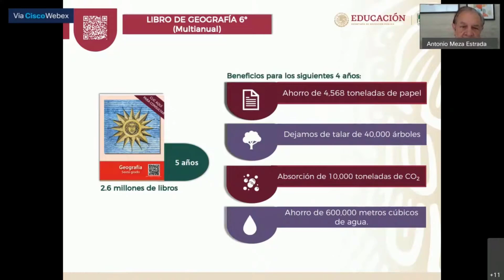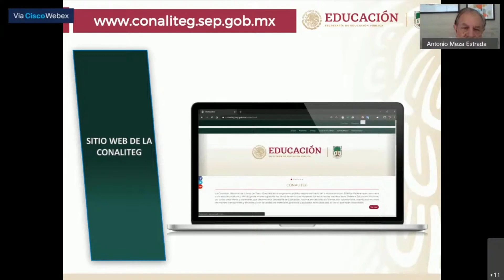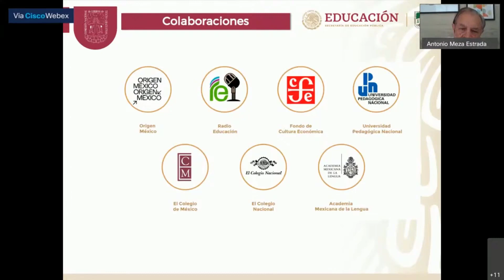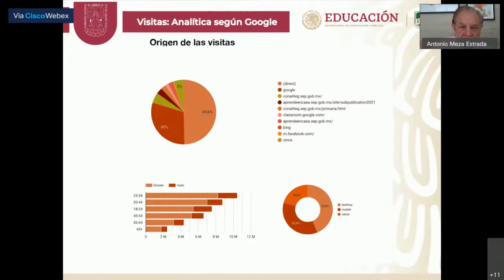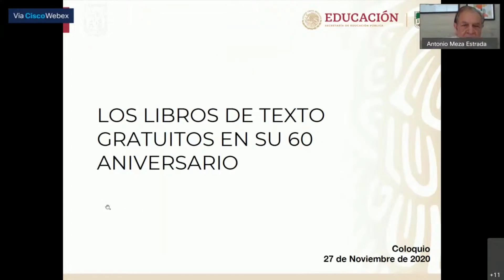Soy Docente: ESTOS SON LOS CAMBIOS EN LOS LIBROS DE TEXTO